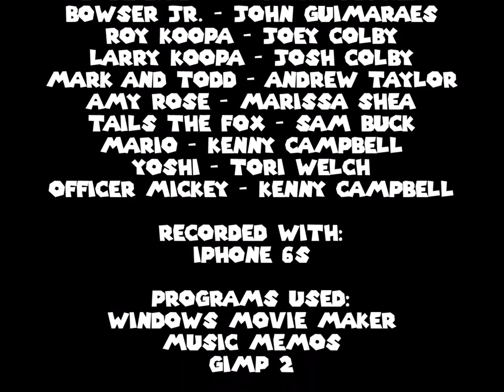Not Alone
Kenny Campbell
Fine Arts 2018 Short Film Entry